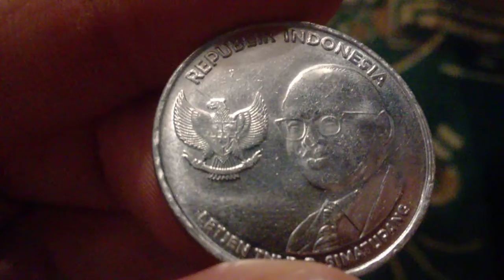500 рупій 2016 року, Індонезія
Стандартні 500 індонезійських рупій 2016 року.